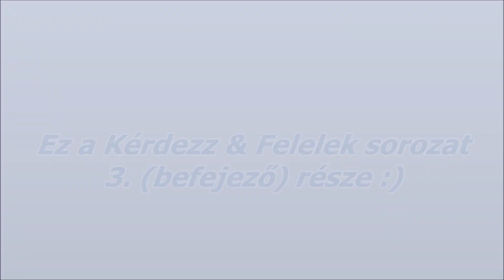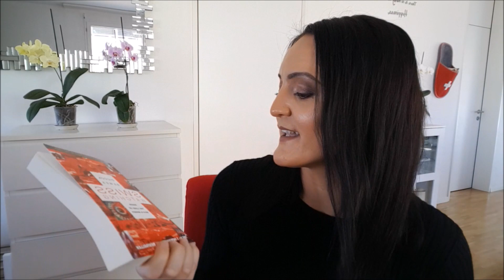Kérdezz & Felelek | 3/3 | Hová utaznék, Hobbijaim, Milyenek a svájciak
Sziasztok! A 3 napos "Kérdezz & Felelek" videósorozat befejező részében ismét kicsit személyesebb kérdésekre válaszolok. Remélem tetszik! :)